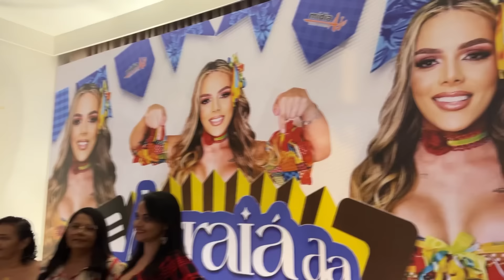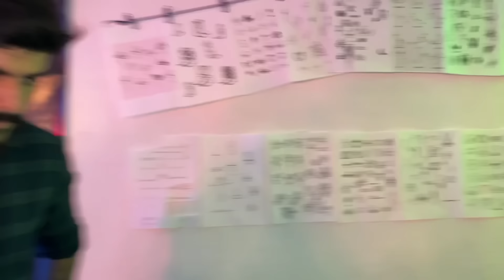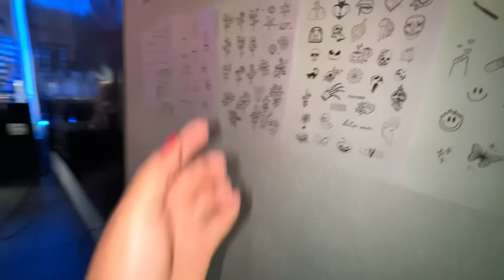ARRUME SE COMIGO PRA FESTA DE DEBOCHADA!!! CURTI DEMAIS E VOLTEI BEBA 😅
Vocês irão acompanhar nesse vídeo, vlog completo da festa de debochada, me arrumei junto com vocês 😍